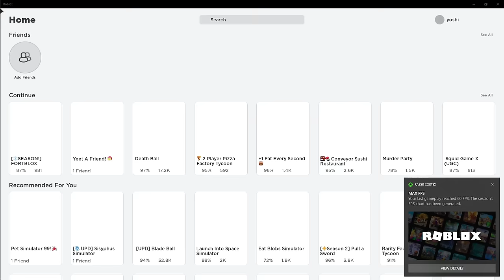I Played the *WORST* Fortnite Rip-offs!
Do you think any of these games look better than fortnite?

Background song by: Karl Casey @ White Bat Audio. go check out their music its amazing!    @WhiteBatAudio